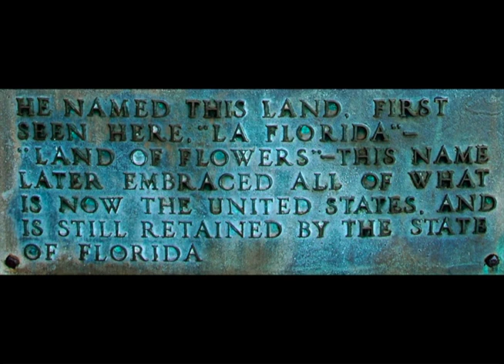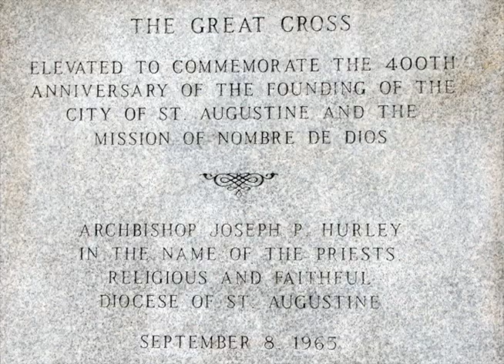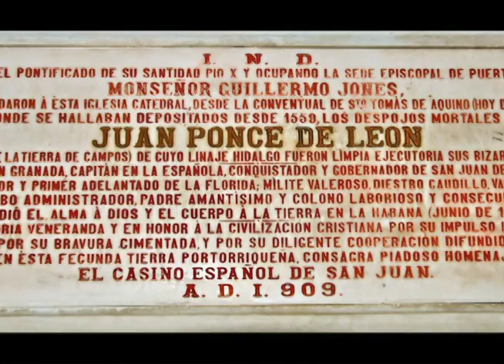Florida's Quincentennial - Miguel Pérez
When Florida marks its quincentennial, the whole nation should be celebrating its 500th birthday. After all, on April 2 and 3, 1513, Ponce de Leon didn't just discover and land on what today we know as the State of Florida but on the mainland that later became the United States. He discovered our country!